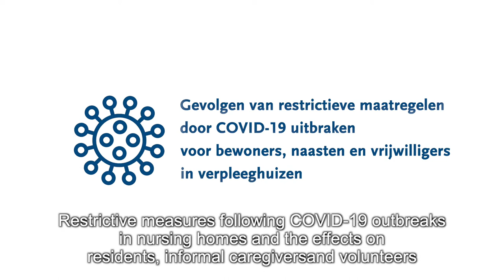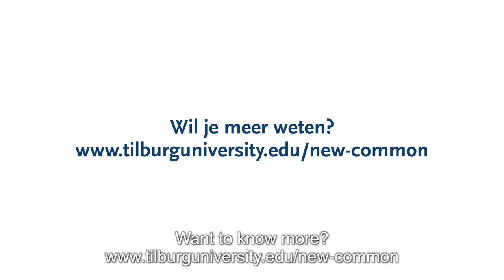Gevolgen restrictieve maatregelen door COVID-19 uitbraken in verpleeghuizen - Tilburg University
Het doel van dit onderzoek  is om inzicht te verkrijgen in ervaren eenzaamheid en sociale behoeften van bewoners van verpleeghuizen, naasten en vrijwilligers vanwege restrictieve COVID-19 maatregelen. Daarnaast inzicht in hun veerkracht en hoe mogelijke gevolgen geminimaliseerd kunnen worden. Op basis van deze resultaten formuleren de onderzoekers aanbevelingen voor beleid en zorg om gevolgen voor betrokkenen te minimaliseren.

The purpose of this study by is to gain insight into perceived loneliness and social needs of nursing home residents, loved ones and volunteers due to restrictive COVID-19 measures. In addition, insight into their resilience and how potential consequences can be minimized. Based on these results, the researchers will formulate recommendations for policy and care to minimize consequences for those affected.